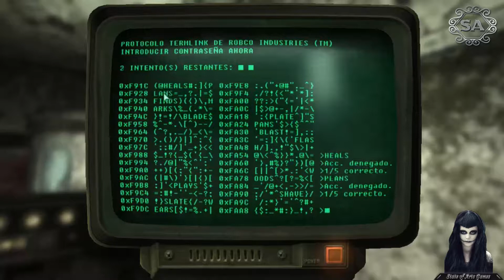Fallout 3 - Capitulo 15 | Encuentro con Three Dog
Nos ponemos en busca del locutor de radio más grande del Yermo, para ver si nos puede dar con el paradero de nuestro perdido padre.

» Apoya a mi canal - Support me
Puedes dar tu apoyo mediante la donación que consideres valida, servirá para ofrecer contenidos de mejor calidad, tanto en los Darkness Games como en VideoBlog, como es voluntario, siempre se agradece.